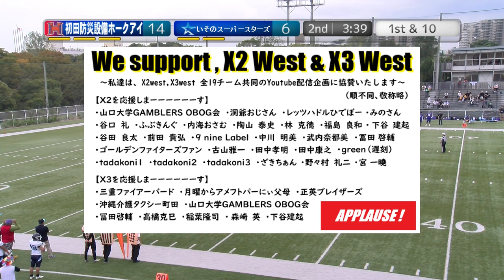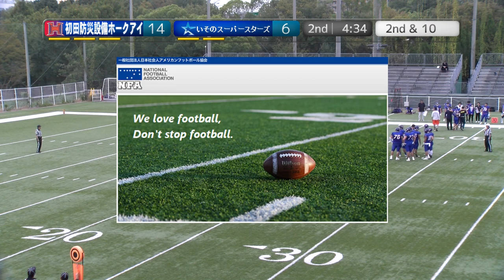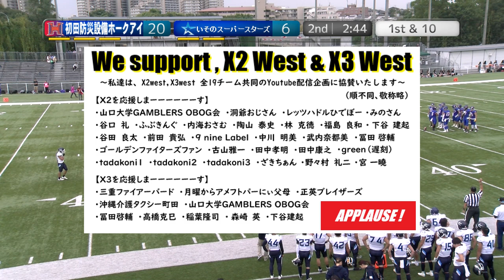20231014【2Q】初田防災設備ホークアイ×いそのスーパースターズ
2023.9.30(Sat) X2リーグwest at MKタクシーフィールドEXPO
初田防災設備ホークアイ×いそのスーパースターズ【2Q】

実況＆撮影：道楽屋りちゃ。

2022シーズン、NFA日本社会人アメリカンフットボール協会承認の下、

撮影申請者：X2WEST 6チーム
撮影者　　：道楽屋りちゃ。
著作　　　：日本社会人アメリカンフットボール協会

X2 League is Division 2 of the X League.